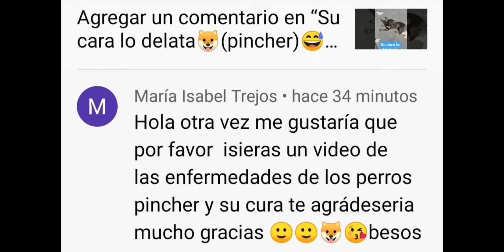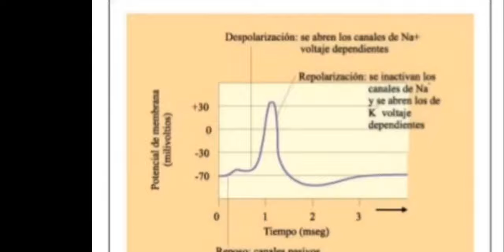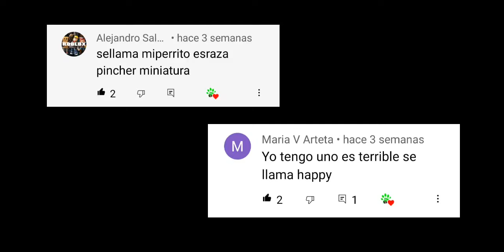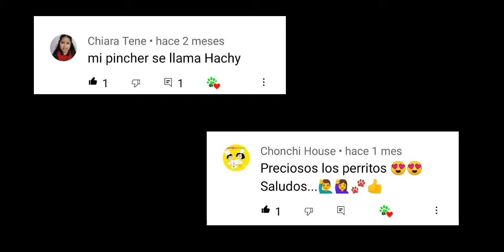Enfermedades de los pincher y sus cuidados🐾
Hoy es un día nuevo para hablar de nuestros perretes mini pin. así que todos atentos a conocer todo sobre está raza. ojos y oídos abiertos🐶

esta información es tomada de:

wikipets
dogalize
clud canadiense del pincher miniatura
majo
IVO